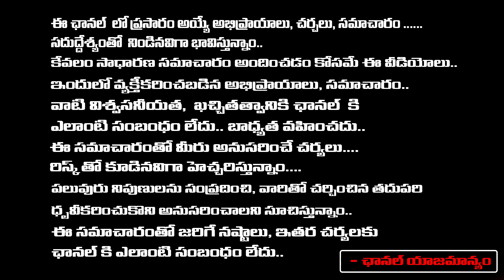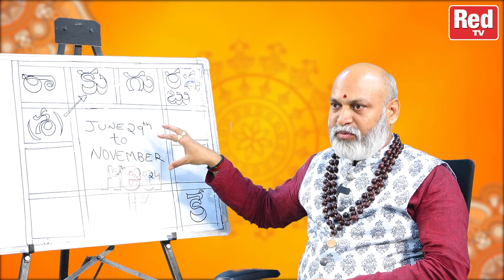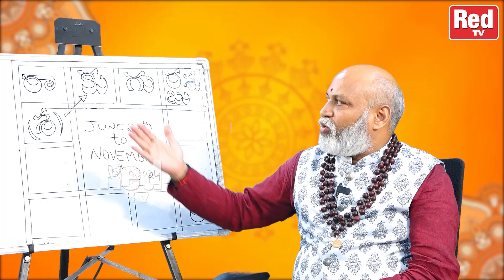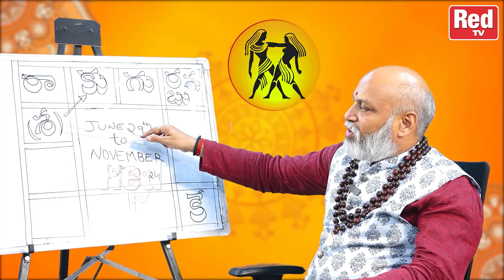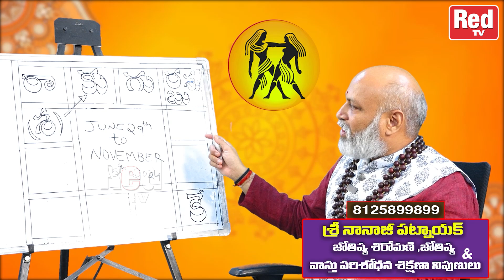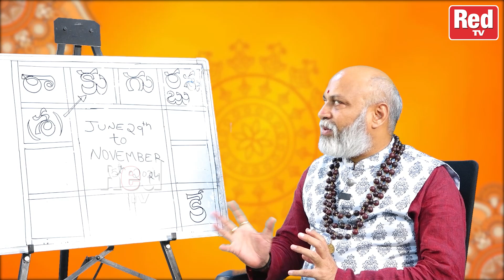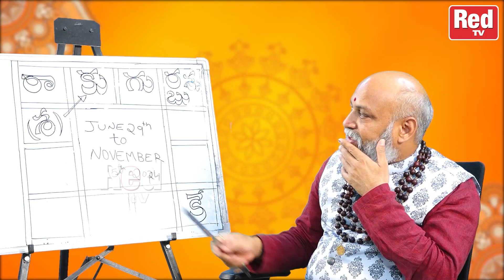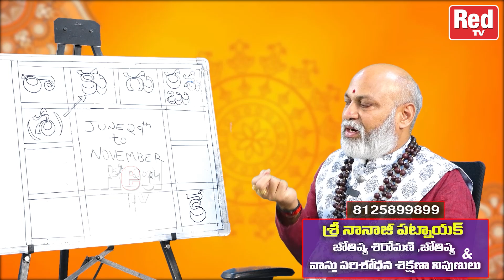మిధున రాశి వారు ఈ నాలుగు నెలలపాటు వీటికి వీలైనంత దూరంగా ఉండండి | Nanaji Patnayak | Red Tv Subham